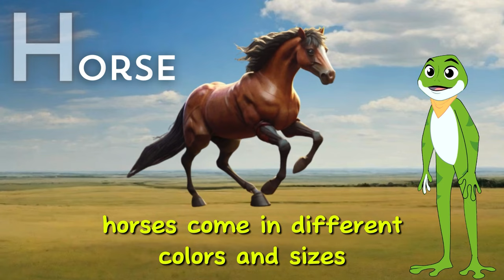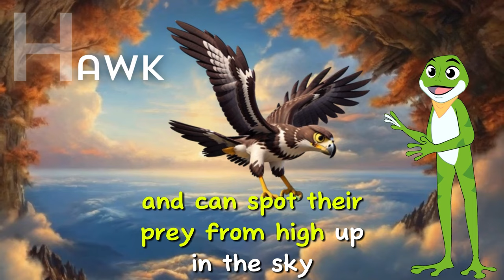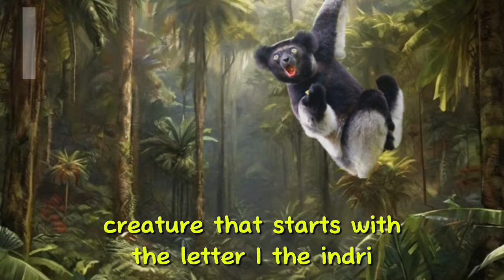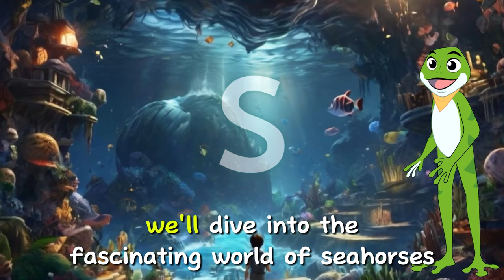ALL LETTERS IN ONE VIDEO | Kids Learning Alphabet | Animal Sounds | Educational Videos for Kids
🌟 Dive into the wonderful world of learning with our engaging educational video! 🌟 Join us on an exciting journey where we explore the alphabet alongside adorable animals, designed to captivate and educate young minds.

🦁 From A to Z, each letter comes to life with vibrant visuals and delightful animal companions. Watch as your child discovers the alphabet through fun and interactive lessons, featuring lovable creatures from all around the globe.

📚 Our educational content is tailored to engage children in an immersive learning experience, fostering curiosity and building foundational literacy skills. Whether it's meeting a majestic lion for the letter "L" or hopping along with a playful kangaroo for the letter "K," every moment is filled with excitement and discovery.

🎨 With colorful animations and catchy tunes, this video is perfect for preschoolers and young learners eager to explore the world of letters and animals. Join us for an adventure filled with laughter, learning, and endless possibilities!

Don't miss out on the fun – let's learn and grow together! 🌟